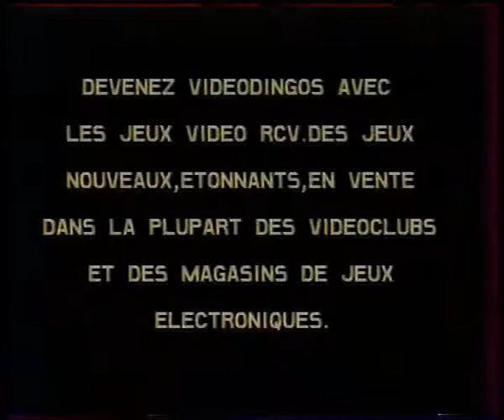XONOX Double Ender- videogame Publicité FR 1983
Publicité pour les jeux vidéos Xonox à cartouches doubles donc avec 2 jeux en 1 pour console Atari 2600.
Tirée de la compilation VIDEOTHON 10- BetomaX, disponible sur videotopsy.blogspot.com/